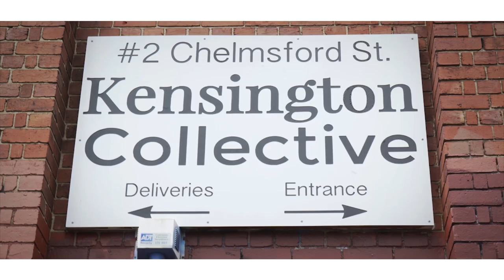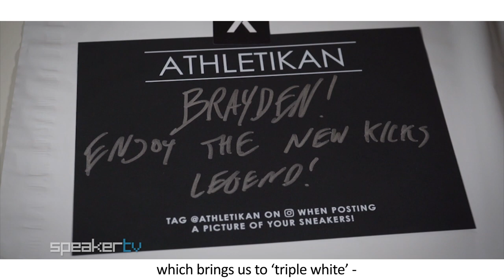Speaker Stories: Athletikan, Australia's First Sneaker Label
We met with the co-founders of Athletikan, the first sneaker label to be conceived, owned and operated out of Australia.

Video shot and edited by Sam Little, with assistance from Aharon Maxwell Kampe